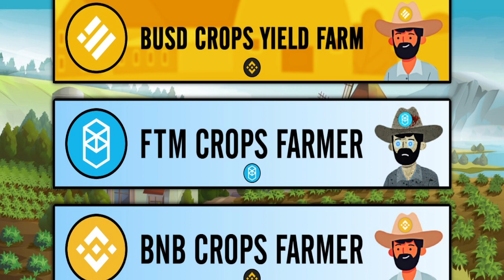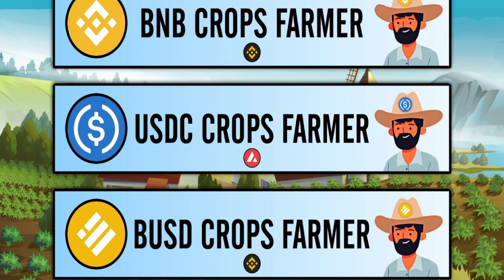BNB CROPS FARMER DONE & NEW HYIP COMING 2MORROW! 🥺🥺🥺